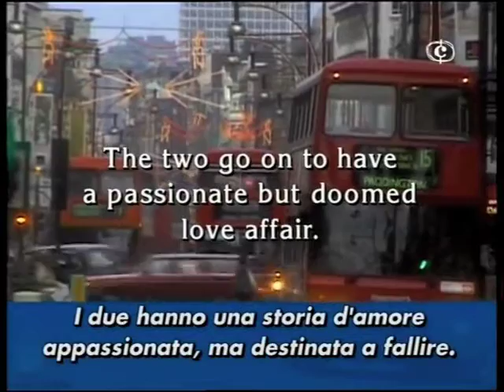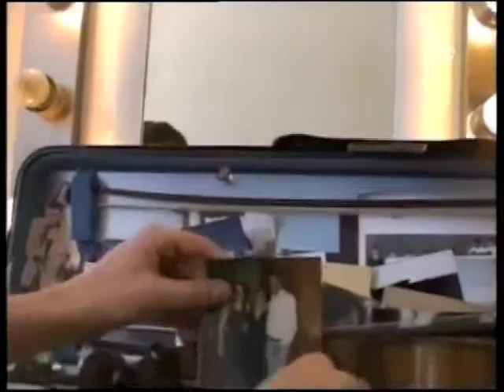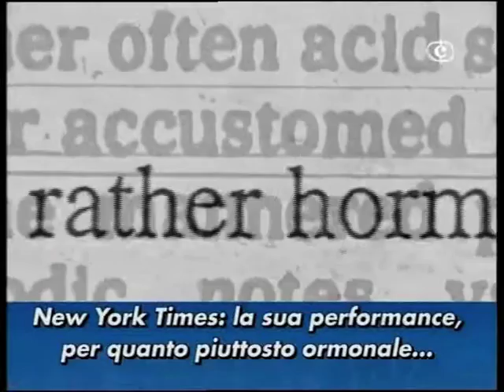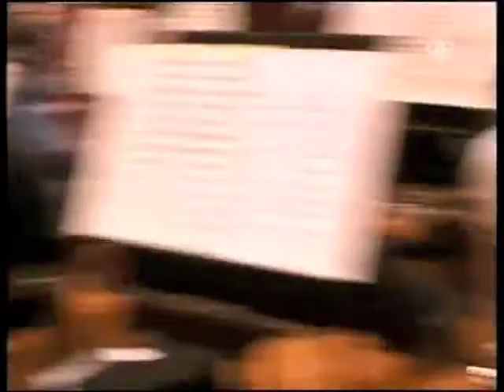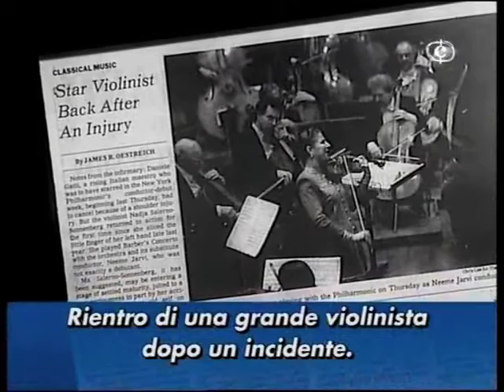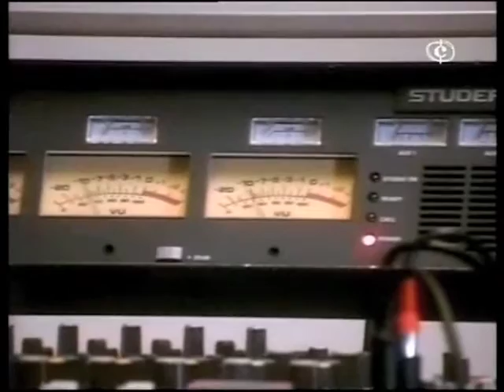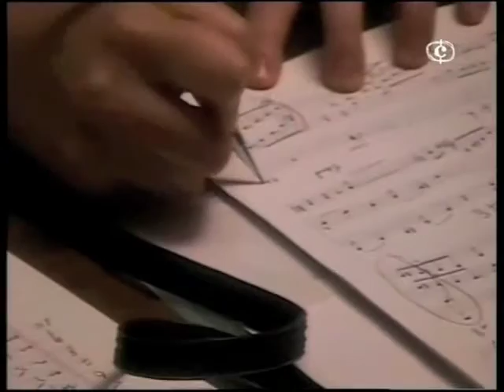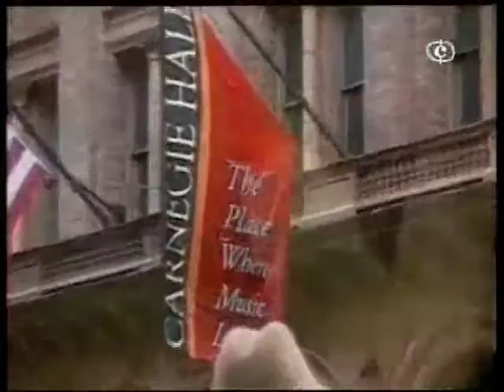Nadja Salerno Sonnenberg - La Voce del Violino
Dedicato alla mia Amica, Maestra Violinista Donatella Carta